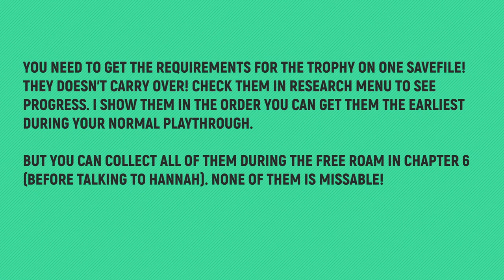The Chant - All 10 Projector Reel Locations 🏆 Film Festival Trophy Guide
🏆 TROPHY: Film Festival
Description: Find all Projector Reels

TIMELINE:
00:00 – Orientation Video – Unmissable
00:34 – Welcome to the family
01:15 – Prismic Discoveries: Healing a Sick Mind
01:53 – Prismic Discoveries: Mimicrawler
02:30 – Necessary Discipline
03:07 – Prismic Discoveries: Strider
03:57 – Prismic Discoveries: Viewing the Veil
04:26 – Prismic Discoveries: Prism Mask
04:46 – Gloom Gateway
05:21 – Beacon of Ascension

SPECIAL THANKS TO MY PLATINUM MEMBERS:
Tomyabo